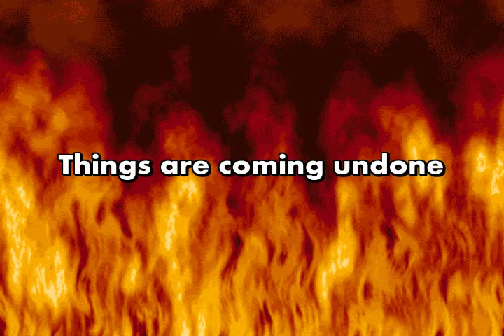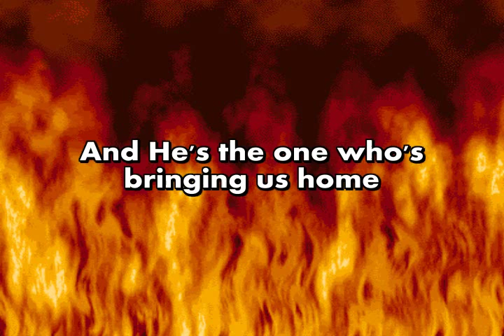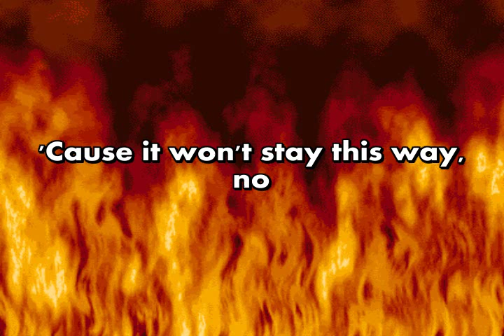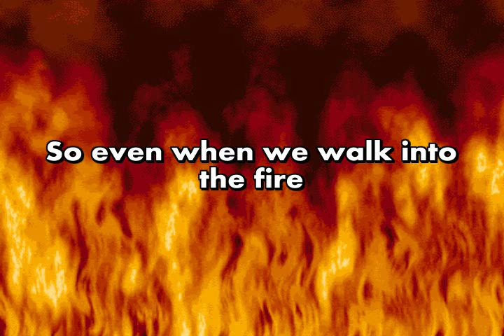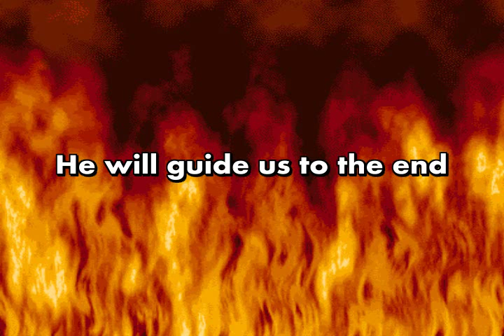Isaac Treadway - Into the Fire (Lyric Video)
A song about how God is with us through our trials in life. New song every Monday and Friday!